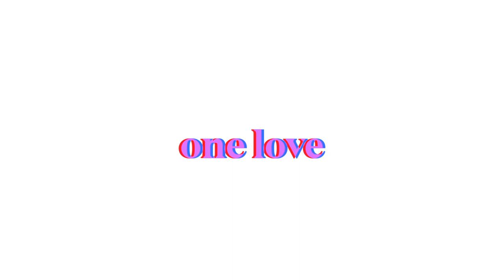Le vrai visage dun homme se trouve dans sont coeur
I AM MY HEART DESCRIBER ... I AM THE VOICE OF MY HEART ... MY HEART BE SPEAKING IN MY HEAD...  I CAN HEAR MY HEART BETTER ... I AM THE ONLY ONE WHO CAN DESCRIBES MY HEARTS BEATS ... I AM REAL I AM SO PURE I AM PETER PRINCEVOICE